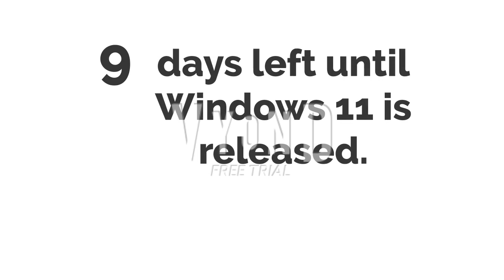9 days left until windows 11